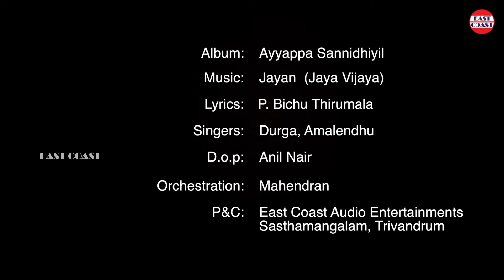Shanmugha Sodhara | Ayyappa Sannidhiyil | Latest Ayyappa Devotional Song 2019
Album: Ayyappa Sannidhiyil
Lyric: Bichu Thirumala
Singers: Durga Venugopal, Amalendu Sugathan
DOP: Anil Nair
Direction: Vijayan East Coast

Orchestration: Mahendran
Artists: Durga Vengopal, Amalendu Sugathan

Violin: Annapoornna
Mrudangam/Khadam: Ennakkadu Mahewsharan
Tabala: Balu Thiruvananthapuram

♪ Ayyappa Sannidhiyill Full Song Available on ♪

Amazon Prime Music

To set songs from the title AYYAPPA SANNIDHIYIL as caller tunes

Sreekovil Nadathurannu

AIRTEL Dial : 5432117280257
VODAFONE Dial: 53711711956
BSNL:  sms BT 11711956 to 56700

Shanmugha Sodhara

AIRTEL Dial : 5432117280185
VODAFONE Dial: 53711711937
BSNL:  sms BT 11711935 to 56700

Padharavindha Bakthaloka

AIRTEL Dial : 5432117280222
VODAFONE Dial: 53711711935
BSNL:  sms BT 11711937 to 56700

Nanma Melil

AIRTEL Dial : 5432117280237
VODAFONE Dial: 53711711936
BSNL:  sms BT 11711936 to 56700

Enthu Cholli

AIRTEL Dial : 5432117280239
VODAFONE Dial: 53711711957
BSNL:  sms BT 11711957 to 56700

Harivarasanam Viswamohanam

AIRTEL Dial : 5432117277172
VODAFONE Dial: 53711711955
BSNL:  sms BT 11711955 to 56700